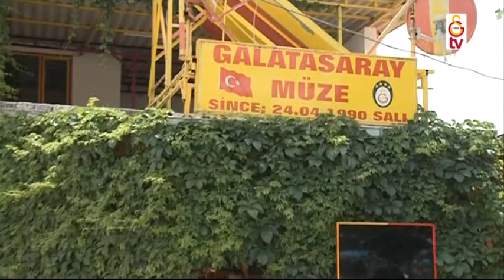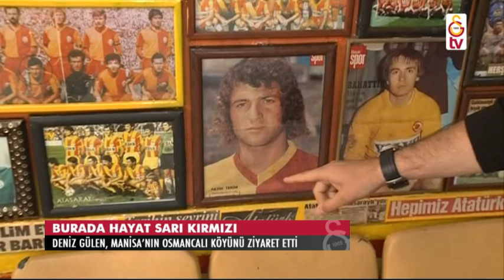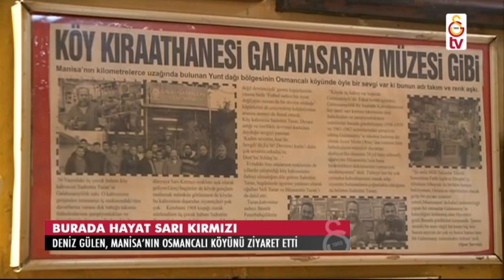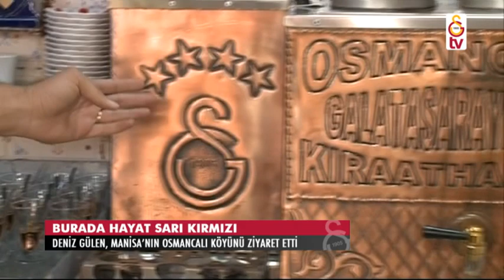GSTV | Burada Hayat Sarı Kırmızı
Deniz Gülen, Manisa'nın Osmancalı Köyünü Ziyaret Etti